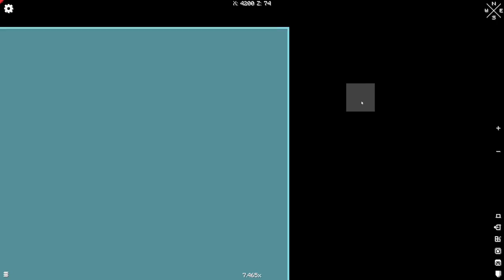[Tomato] Minecraft : Get Small or Get GONE: The Mushroom-folk story (BounceSMP)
Tomato plays Minecraft Bounce SMP

0:00:00 Intro Music
0:00:38 Intro
0:24:30 BounceSMP